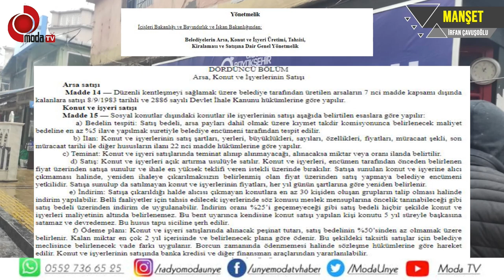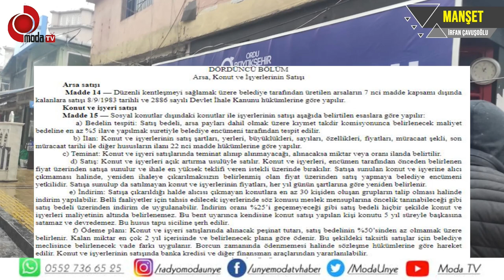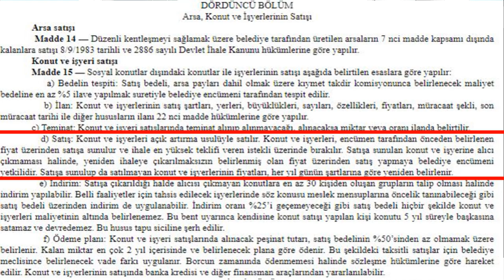YASAKLARDAN BÜYÜK MÜSÜNÜZ?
YASALARDAN BÜYÜK MÜSÜNÜZ?
Ordu Büyükşehir Belediyesi, Ünye büyük cami yanında bulunan belediye dükkânlarının satışı için branda astı.
Ordu Büyükşehir Belediye Başkanı Dr. Mehmet Hilmi Güler’in, imarda şeffaflık açıklaması yapmasına rağmen, uzun süredir Ünye kamuoyunun gündeminde olan Ünye Belediye dükkânlarıyla ilgili hala bir açıklama yapmamasıyla beraber  “biz ne dersek o” anlayışı bir kez daha ortaya çıktı.
Kentsel dönüşüm uzmanı mimar Nihat Şen’in; “ihaleyle satmak zorunda değiliz, bedelini ödeyen alacak” açıklamasına Ünyeli siyasiler tepki göstererek; “satamazsınız”, “kentsel dönüşüm değil, Rantsal dönüşüm” ve “babanın malını mı satıyorsun?” şeklinde açıklamalarda bulunmuşlardı. Ünyeli siyasiler, burada yapılacak olan iş merkezini desteklediklerini, esnafın dükkân sahibi olacak olmalarına sevindiklerini, lakin ihalesiz satışın usule aykırı olduğunu ve şeffaflıktan uzaklığını vurgulamışlardı.
SGK’ya 17 milyon TL’lik borç karşılığında devredildikten sonra; açıklama yapılmamasına rağmen, geriye 20 milyon TL’ye alındığı söylentileri olan Ünye Belediye Dükkânlarına afiş asıldı.
25 Eylül 2005 tarihinde yayımlanan RESMİ GAZETE ’de, İçişleri Bakanlığı ve Bayındırlık ve İskan Bakanlığının, belediyelerin arsa, konut ve iş yeri üretimi, tahsisi, kiralaması ve satışına dair genel yönetmeliğinin, Arsa, Konut ve İş Yerinin Satışının yer aldığı dördüncü bölümde Madde-15, D- bendinde şu şekilde açıklanmıştır; “d) Satış: Konut ve işyerleri açık artırma usulüyle satılır. Konut ve işyerleri, encümen tarafından önceden belirlenen fiyat üzerinden satışa sunulur ve ihale en yüksek teklifi veren istekli üzerinde bırakılır. Satışa sunulan konut ve işyerine alıcı çıkmaması halinde, yeniden ihaleye çıkarılmaksızın belirlenmiş olan fiyat üzerinden satış yapmaya belediye encümeni yetkilidir. Satışa sunulup da satılmayan konut ve işyerlerinin fiyatları, her yıl günün şartlarına göre yeniden belirlenir.”
Yukarıda yer alan kanuna göre; Ünye Belediye Dükkânlarının ihalesiz satışı mümkün değildir. Ordu Büyükşehir Belediyesi, ihalesiz bu satış kararını hangi kanuna göre uygulamaya almıştır bilinmezken, kanun ve yasalardan daha mı güçlüler sorusunu akıllara getiriyor. Ünye kamuoyu, konunun aydınlatılmasını ve yanlış anlamaların ortadan kaldırılmasını sağlayacak bir açıklama beklemektedir. Açıklama yapılmaması ise “biz yaptık oldu” gibi anlayışı ortaya çıkarmaktadır, kanunların çiğnendiğini göstermektedir ve RANT iddialarını kuvvetlendirmektedir.